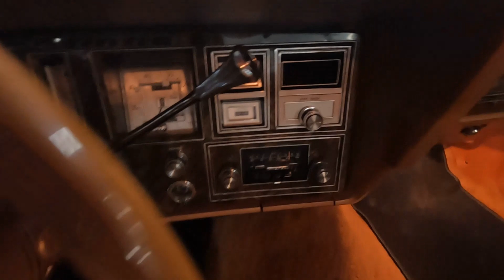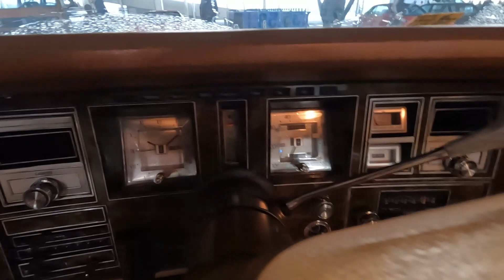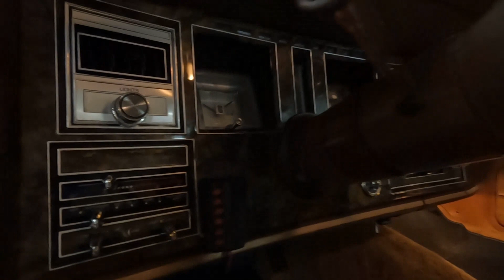Virtual muséum : Lincoln Continental Mark V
Musée automobile virtuel : présentation d'une Lincoln Continental Mark V de 1977.
Moteur V8, 7.5L, 44cv fiscaux, 4 carburateurs.
Coupé 2 portes de 5,85 m de long, portières mesurant 1,20 m, 3 places à l'avant et 3 places à l'arrière, frein à main au pied